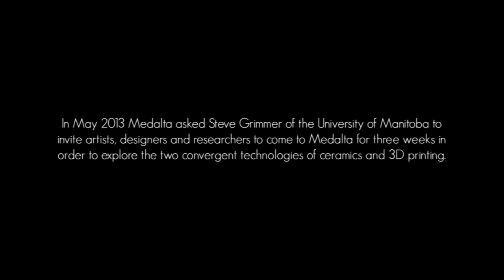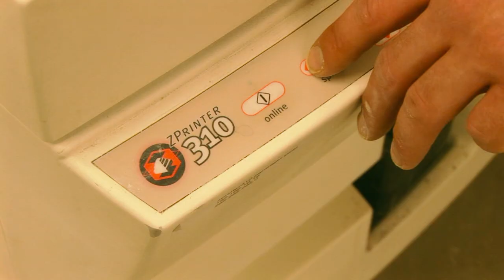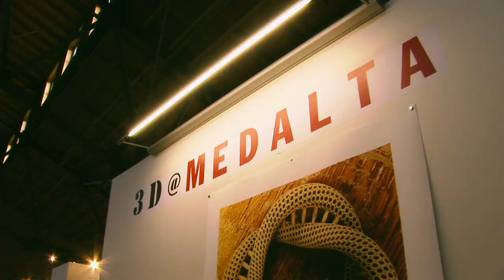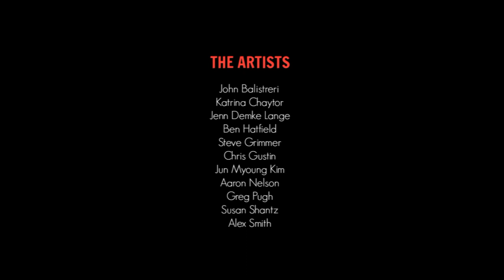Ceramic 3D Printing @ Medalta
In May 2013, Medalta asked Steve Grimmer of the University of Manitoba to invite artists, designers and researcherd to Medalta for three weeks in order to explore two convergent technologies of ceramics and 3D printing.